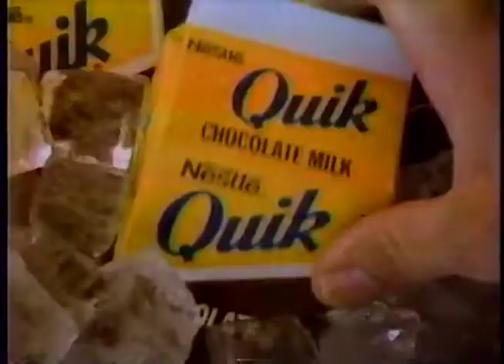Quik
Thick and chocolatey